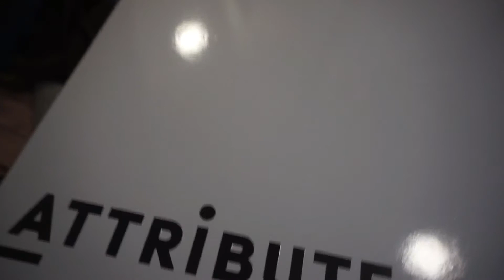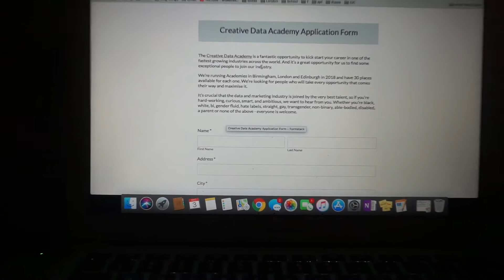VLOGMAS DAY 2| TIME TO PACK!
Tomorrow will be a blog post because I'll be traveling!